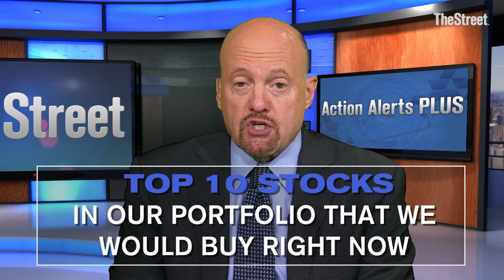Jim Cramer: Top Stocks in our Portfolio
*Recorded 07-12-17

Top 10 stocks in our portfolio that we would buy right now.